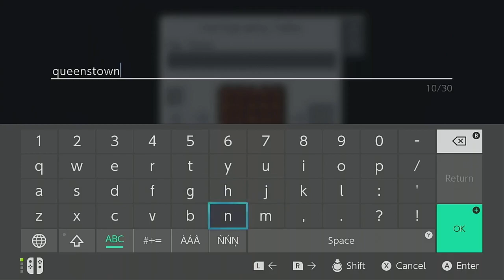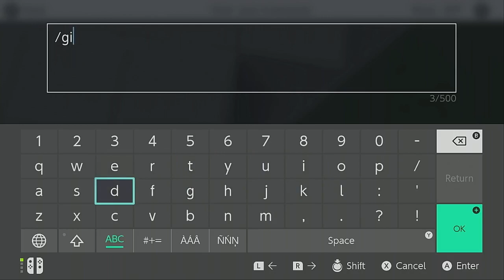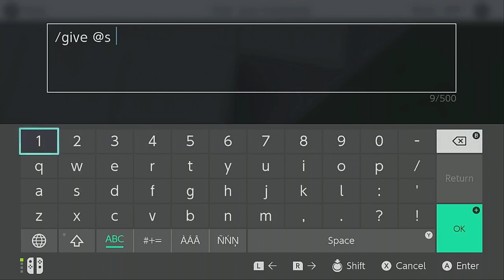Minecraft Airport - Nintendo Switch